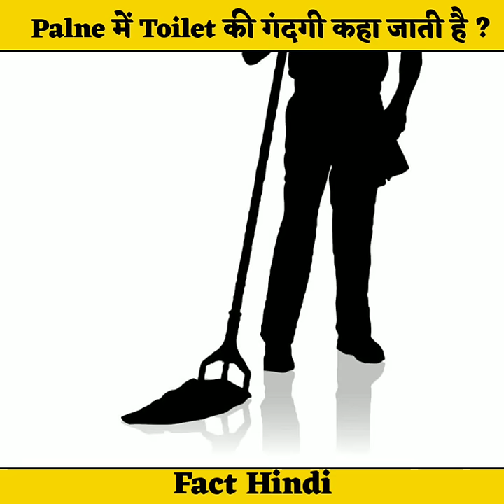Plane से Toilet की गंदगी कहां जाती है ?🙄 what happened when you flush an airplane toilet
This Video Only For Education Perpous.